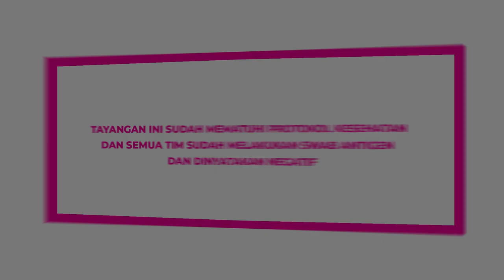MEWAH TAPI BERMAKNA, BUKA PUASA BERSAMA ORANG-ORANG TERSAYANG!!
Hai Gemeser!
Video aku kali ini sebagai wujud kasih sayang aku sama orang-orang kantor aku. Karena merekalah dibalik lancarnya usaha-usahaku selama ini. Seneng rasanya bisa bikin orang disekitar seneng juga hihi. Penasaran seperti apa keseruan video diatas, langsung nonton aja yuk!!